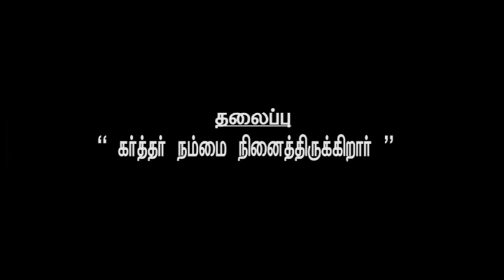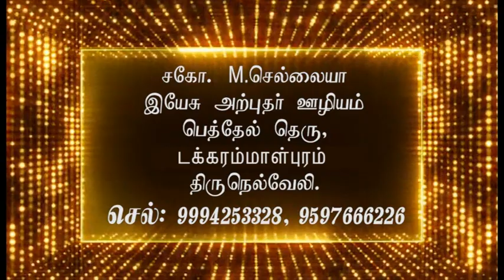சகோ. செல்லையா I Bro Chelliah I JTK TV I 26 /05/ 2023